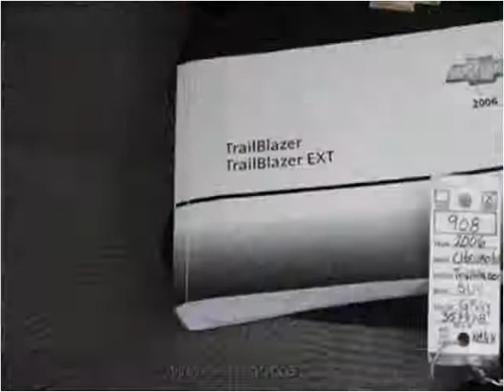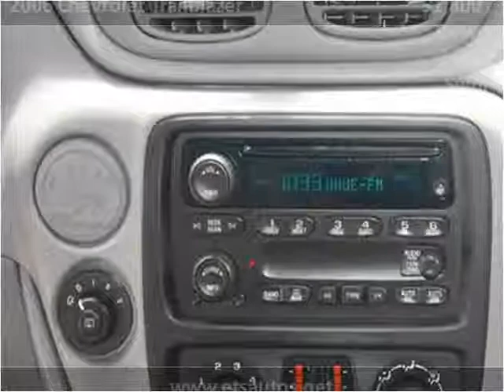2006 Chevrolet TrailBlazer Used Cars Sanford FL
This 2006 Chevrolet TrailBlazer is available from ETS Autos.